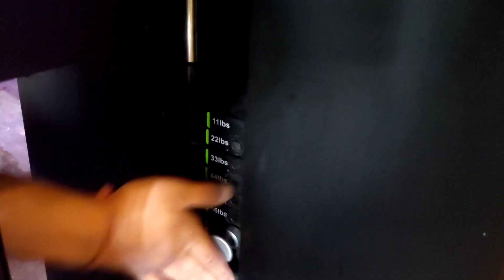Intense Shoulder Workout || EP.1|| 12- Week Program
Top Most Effective Exercises For Shoulder Everbody Should Try .

My Insta Id. @iamvicky_boost